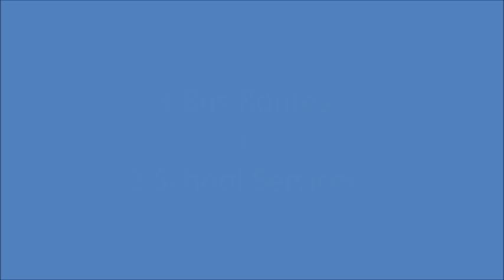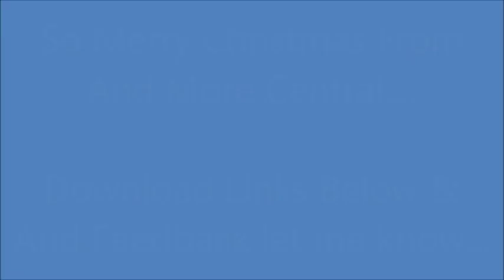Humber Buses V1.5 Release Trailer!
So here is the and More Central 2017 surprise present to you all. that i have kept very secret for quite a long time. As you are aware this map has been unavailable for the past nearly 18 months while i have been working hard to create new routes and develop those currently present. The routes present on this map are:

100 Richmond Rail Station - Town Centre - South Shore P&R
142 Town Centre - Grosmere - Keswick Lane End
718 Town Centre - Asda

And the two school services 965 and 966

Now i look forward to seeing all your videos and reviews of the map, especially the feedback on the W.I.P route 142.  Please do  NOT release this map anywhere else without my permission. Private edits are allowed.

Finally a Very Merry Christmas AMC fans and to 2018!!!

Please ensure you check the Required Files Document to see what you need and use MapTools before contacting me other i cant do anything to help!